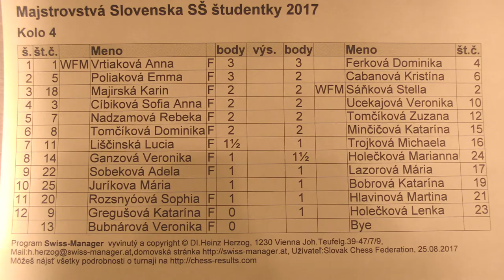študentky SŠ 4.1. WFM Anna Vrtiaková - Dominika Ferková 1:0